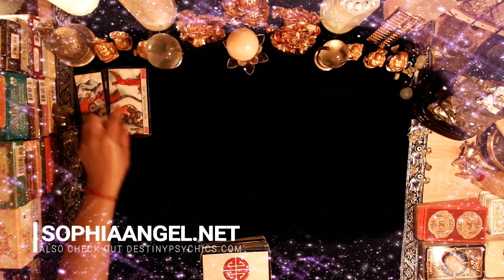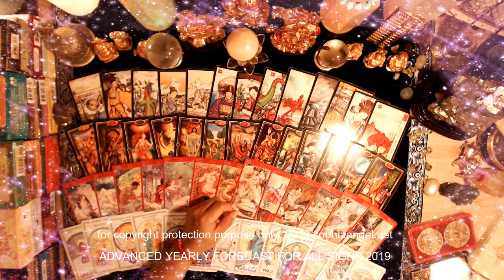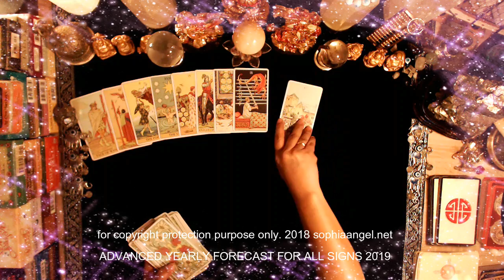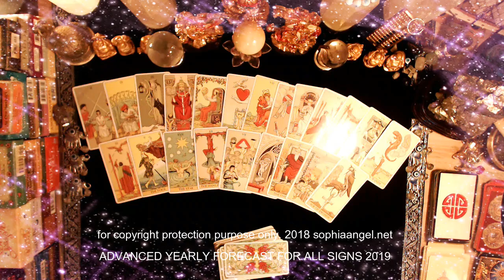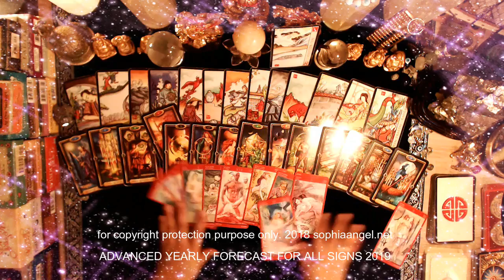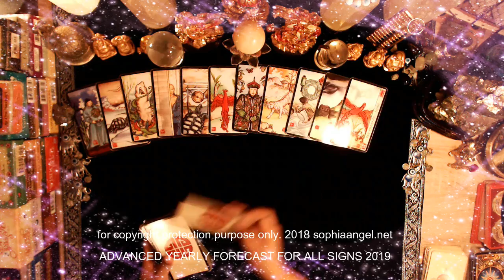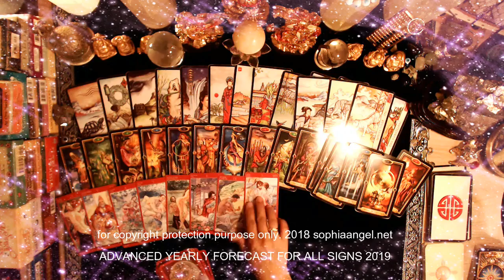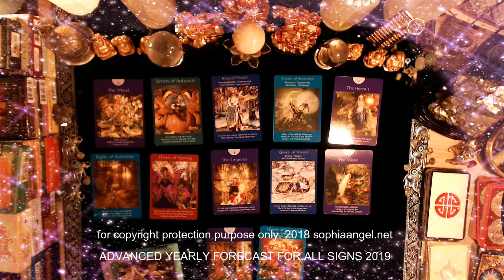GEMINI ADVANCED 2019 FORECAST BLESSED CAREER BUT COMPLICATED LOVELIFE